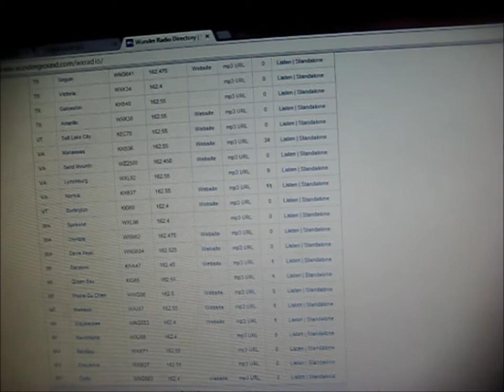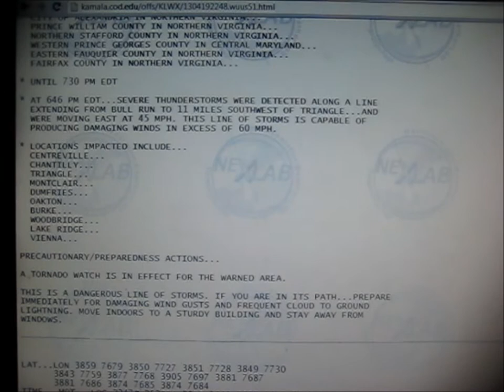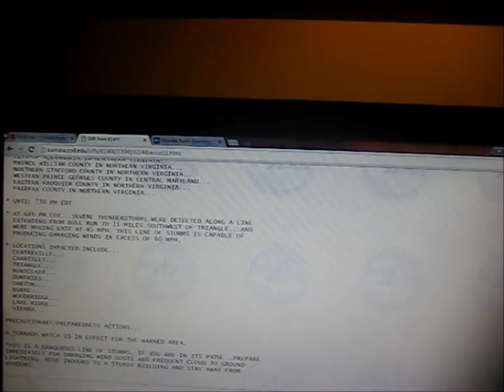EAS severe thunderstorm warning in central Maryland, northen Virginia and the District of Columbia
(recorded April 19, 2013) From the NOAA Weather Radio online stream, an Emergency Alert System activation for a severe thunderstorm warning for parts of 14 counties and independent cities in the Washington, DC metro area.